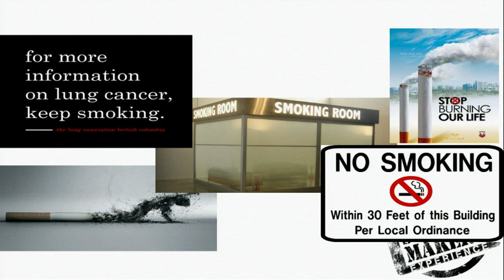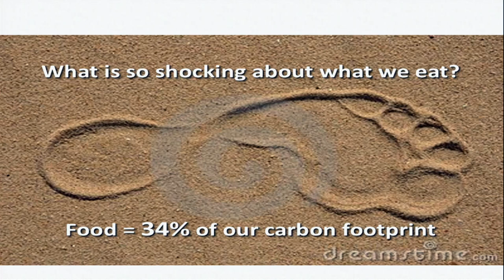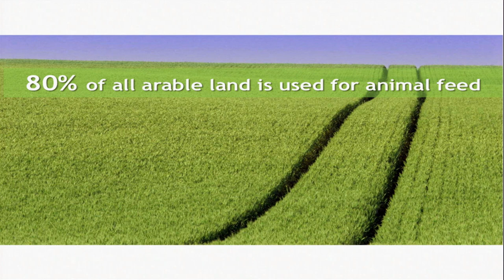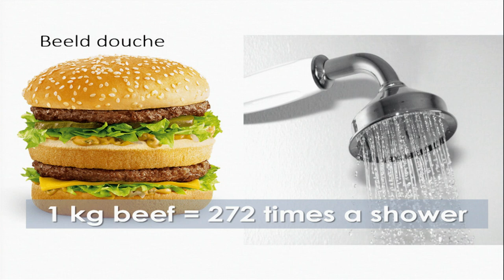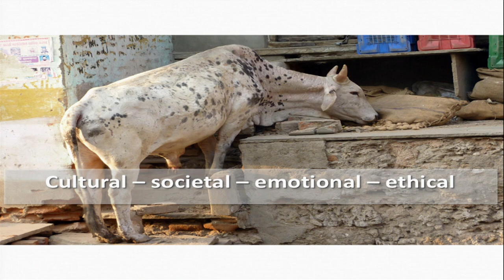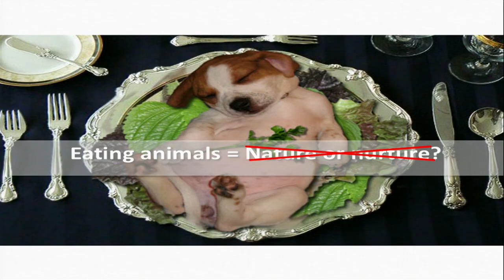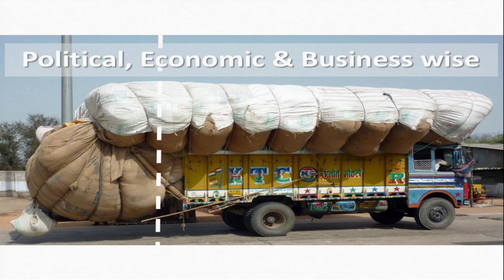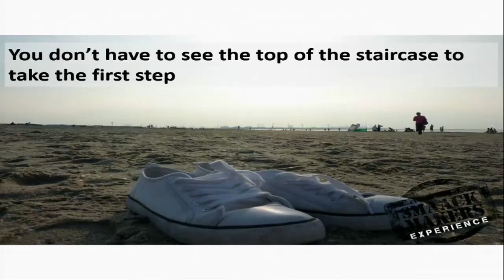How your burger choice can make the change | Natasha Kooiman | TEDxYouth@Maastricht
Natascha believes we the world can eat better. She aims to achieve this goal by inspiring people, companies and the government to do so and how to do so. Together with her compagnon Aart Janvan Dijk, she runs Smaackmakers: a fresh start-up working on various projects, like striving for more sustainable canteens, offering delicious food experiences to groups and companies, and by telling inspiring stories on how delicious sustainable food can be. Natascha’s dream? For the short term: help the big caterers to change their offering. For the long term: get as much people as possible to make more  food choices! And for now: Share her story at TEDx!

A ‘new economy rebel lady’ with a foodish mission. She has a passion for food, the world, nature and everything that lives. After a traineeship on the protein transition and research about opportunities for caterers, she became involved in various initiatives such as variation in the Kitchen, Viva Las Vega 's, Food Guerrilla and started the platform for sustainable food initiatives FoodQuake. Her dedication to transform the food system as to become more sustainable resulted in Natascha becoming one of the DJ100 ( Sustainable Youth 100 in Holland).